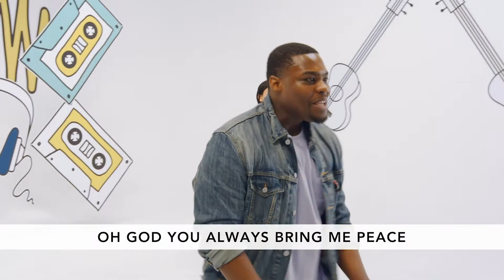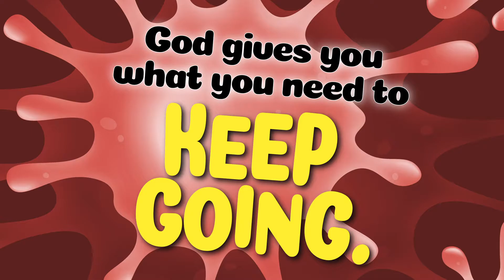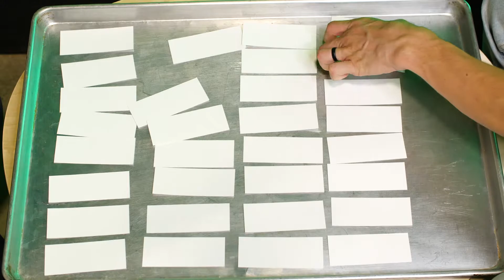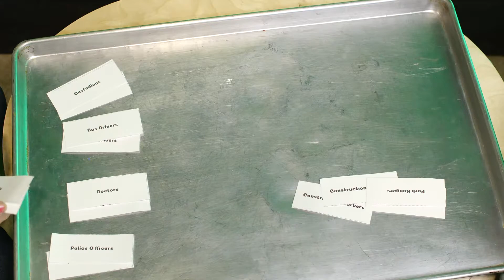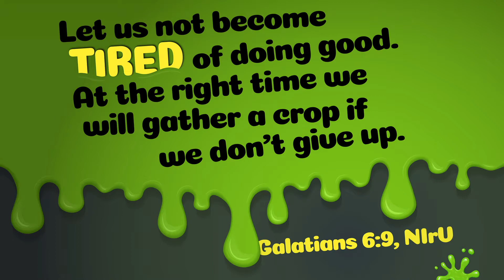OV KiDS Elementary | May 10, 2020